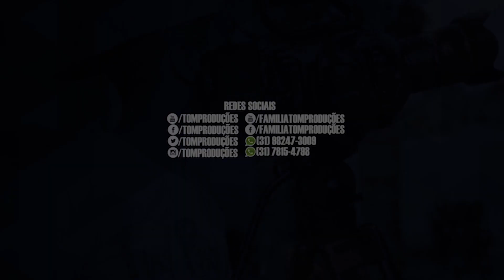MC Malafas - Tipo piradinha (TOM PRODUÇÕES)